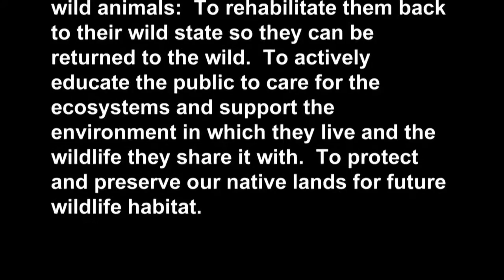2014 Hay Bales of Hope - Sue Scherer Memorial